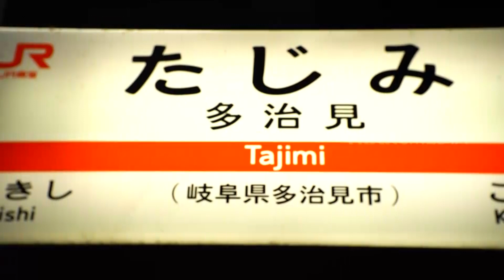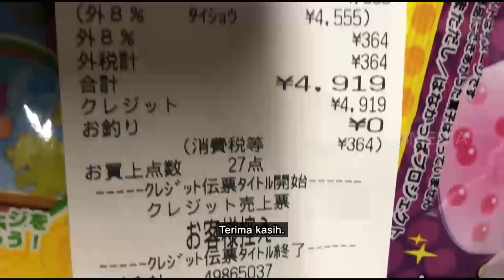Mama Kenta Masak Menu Favorit Kenta | ENAKNYA MANTUL (18/07/21) Part 2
ENAKNYA MANTUL